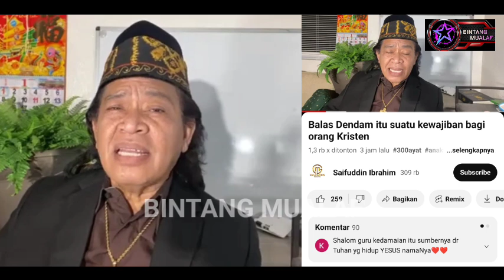SAIFUDIN IBRAHIM : "KR1STEN WAJIB B4L4S DEND4M"....